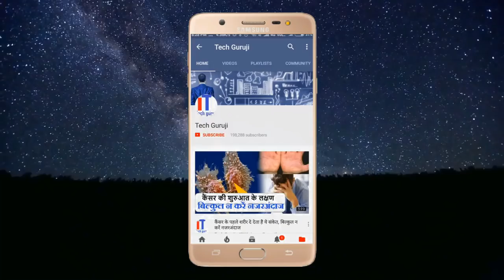6 महीने में बेचे 50 लाख फोन | 5 Million Units Within Six Months in India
6 महीने में बेचे 50 लाख फोन  | 5 Million Units Within Six Months in India

Xiaomi Redmi Note 4 Claimed to Sell 5 Million Units Within Six Months in India